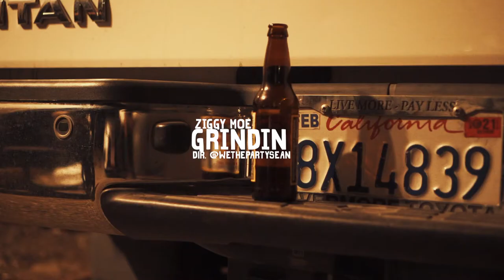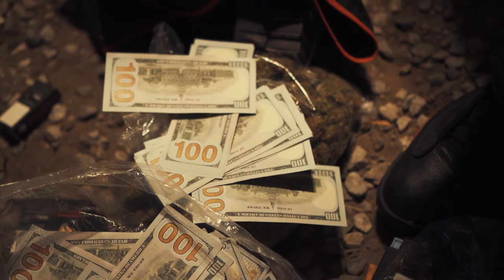Ziggy Moe - Grinding | Dir.